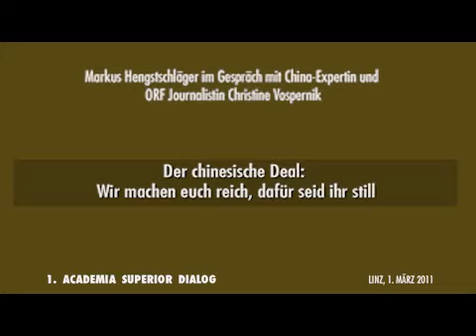DIALOG 2011: BEST OF Vospernik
Best Of des ersten Academia Superior Dialogs 2011. Cornelia Vospernik und Markus Hengstschläger. Vospernik: "Die meisten Chinesen schauen kein CNN, kein BBC, sprechen kein Englisch, interessieren sich nicht für Weltpolitik..."